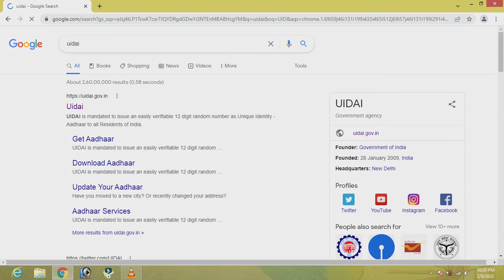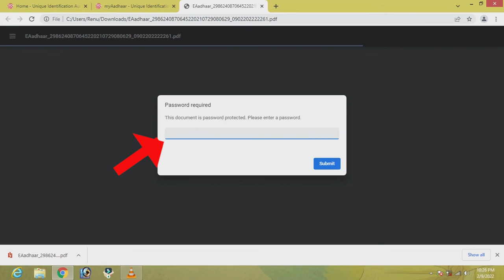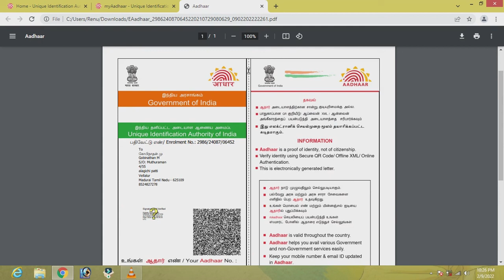How To Get Lost Aadhaar Tamil Card| Aadhar Reprint Tamil |தொலைந்த ஆதாரை திரும்ப பெறலாம் | Gobi_Muthu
how o get new aadhar card online tamil
how to get pvc aadhar card tamil
how to get lost aadhar card by name
how to get aadhar by speed post tamil
how to get aadhar crd online tamil